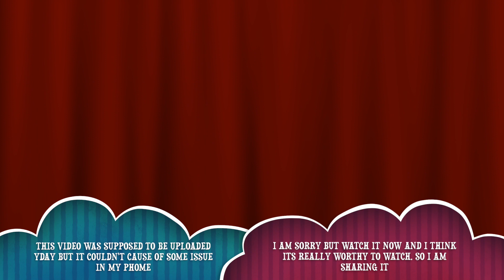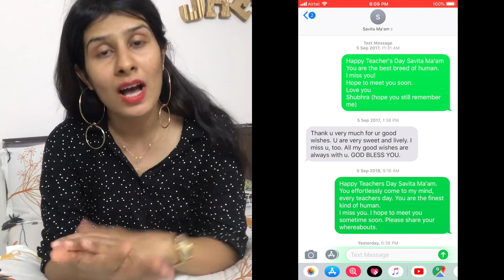My Experience With Teachers In School & College | Teacher's Day Special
Little about my school and college